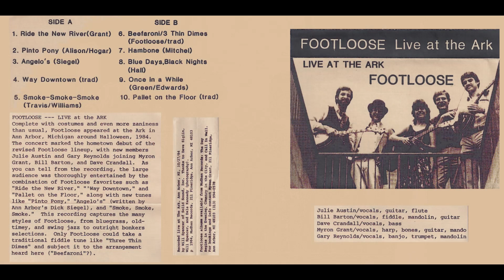Way Downtown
Bill Barton sings this traditional blue grass tune, featuring me on bones, Gary Reynolds and banjo, Dave Crandall on bass and Bill on mandolin.

This song is from Live at the Ark, Footloose’ 4th recording, a cassette, recorded live at the Ark in Ann Arbor on 10/27/1984.